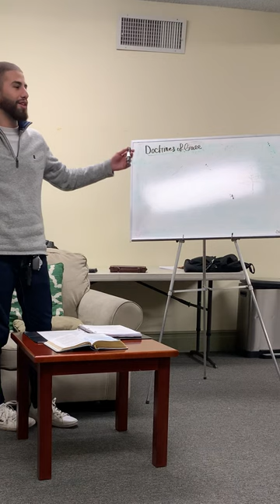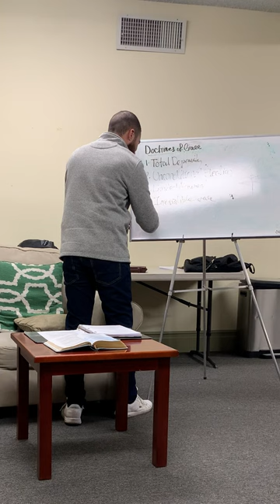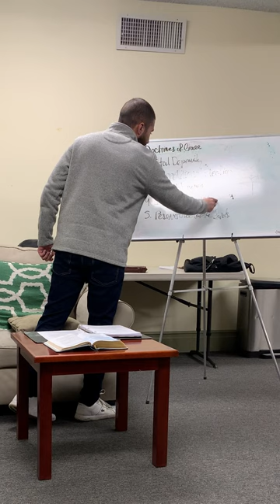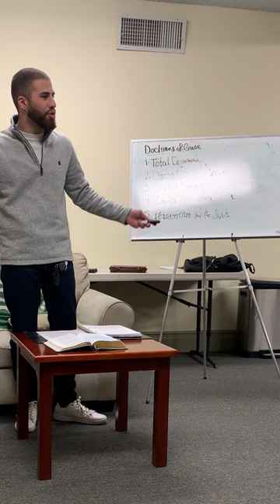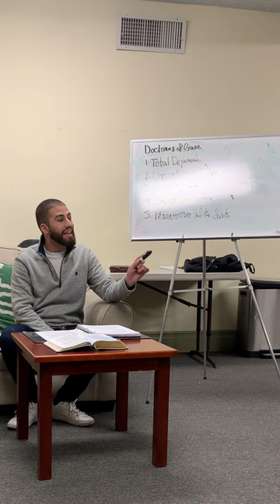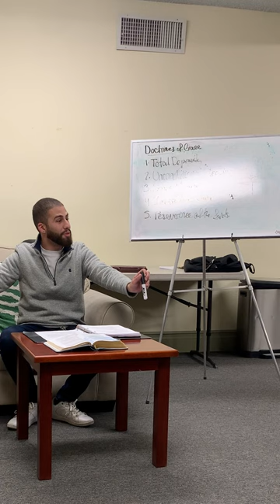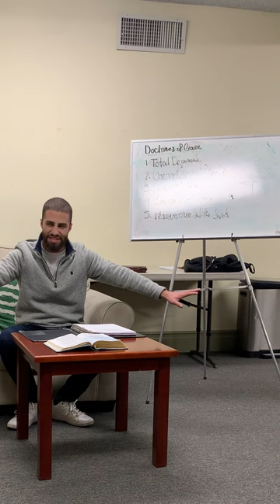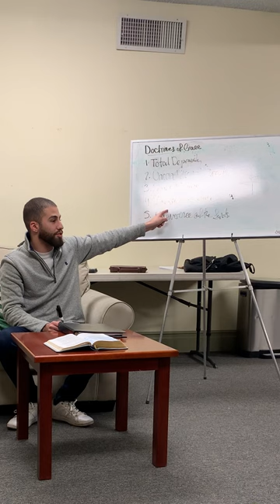“Simon of Cyrene” | Luke 23:26